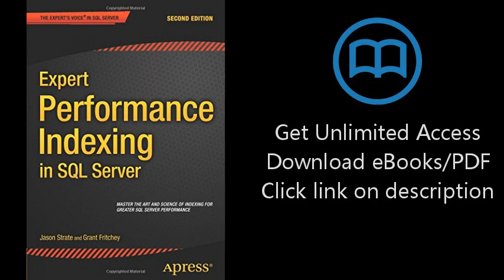Expert Performance Indexing in SQL Server